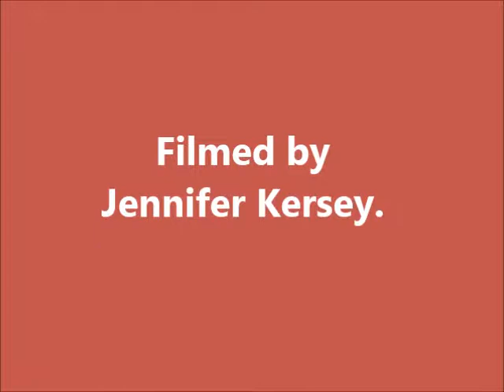Clacton Jazz club-24/7/2016-guest artiste-Colin Watling(sax)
One or two tunes from the latest jazz club meeting-with the extra-ordinary talent that is Colin Watling. Accompanying him was resident trio-Ted Beament(piano) Alan Morgan (double bass)and Paul Budd(percussion)